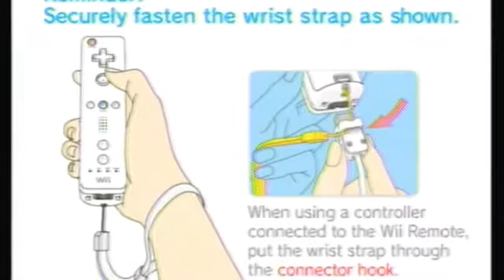Let's Play wii sports part 3 done